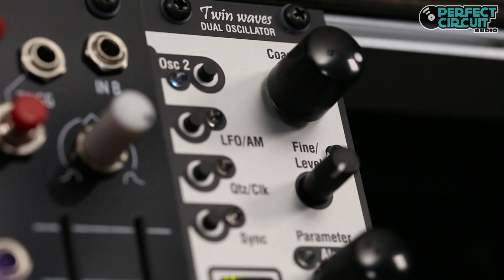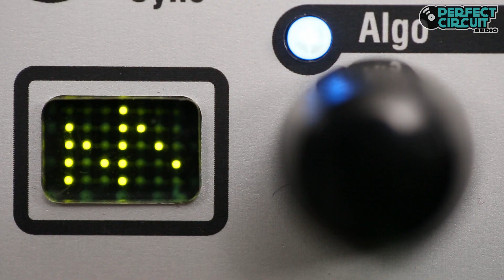Klavis Twin Waves Dual Oscillator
For this patch, the Malekko Voltage Block is the main pitch sequencing brain, with the QCD as the main rhythmic sequencing brain. Two QCD clocks are being sent to trigger both channels of Maths, which then control the volumes of Oscillator 1 and 2 of the Twin Waves via Tangle Quartet. The Parameter CV inputs for both Oscillator 1 and 2 are coming from independently LFOs produced by two Intellijel DixieII+s. Oscillator 1 is providing the melody, with Oscillator 2 providing the bassline. There is an extra kick, made by the Doepfer Thru-Zero VCO, and a Snare, made by Mutable Instruments Braids. The whole mix is then split and sent as an FX send through the Belgrad filter from XAOC, and the Alright Devices Chronoblob delay. In the third patch, the bassline is sent through the MiniMod VCF to demonstrate how filters can respond to its high harmonic content.